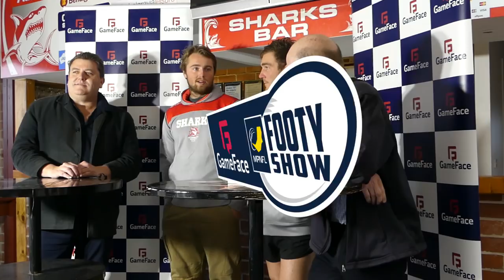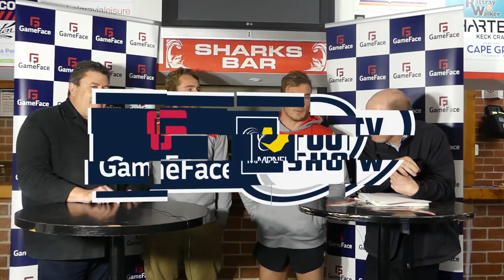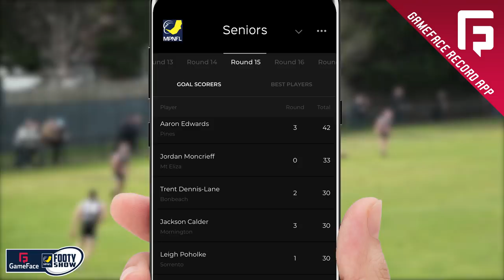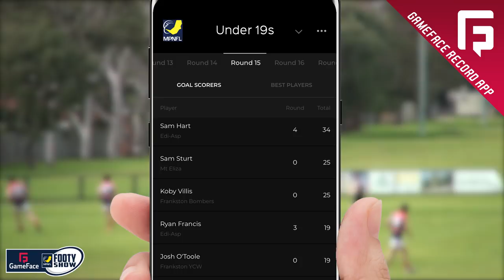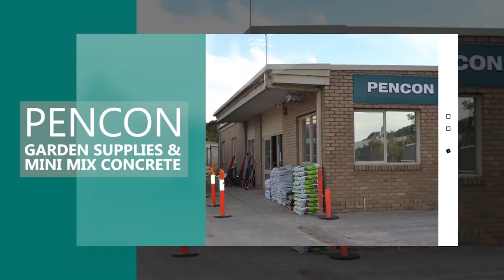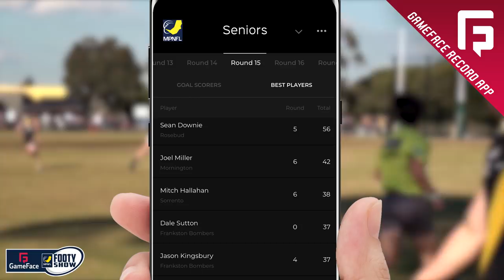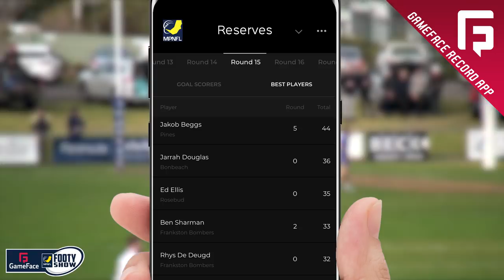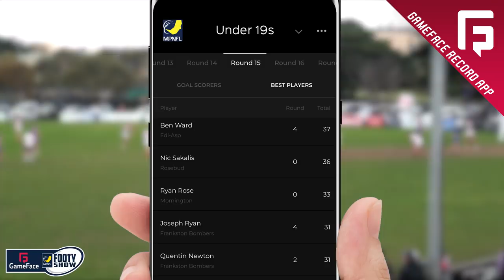GameFace Footy Show Episode 9 - Division 1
Coming to you from the "Sharks Bar" down at Sorrento Football Club, the panel talk about all things MPNFL Division 1. Guests include stars of the seniors team Leigh Poholke, Luke Tapscott, and the Hallahan brothers.